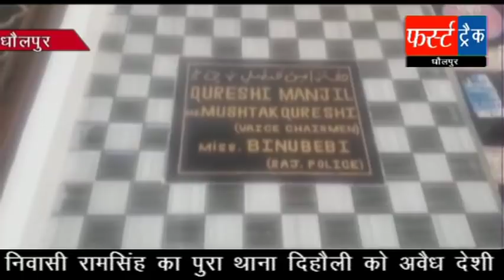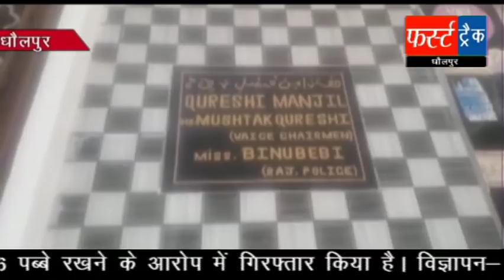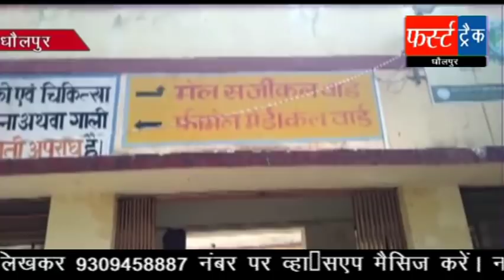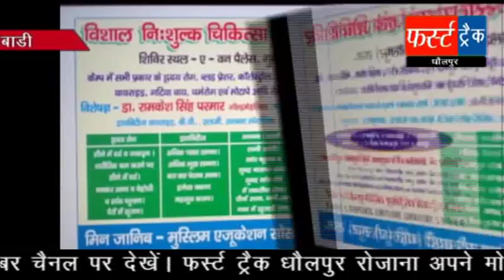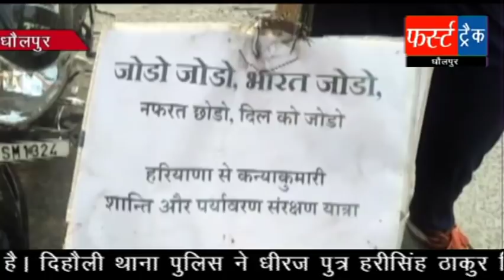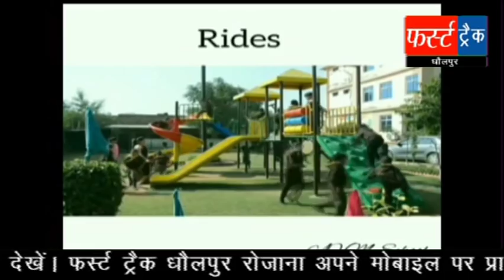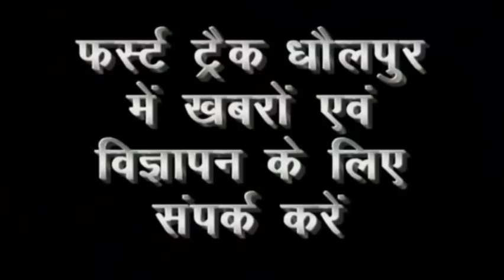तीर्थराज मचकुंड की शोभा बढ़ाएगी बतख सहित धौलपुर जिले की दिनभर की 18 खबरें, फर्स्ट ट्रैक 1/62019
अस्पताल में नवजात का शव रखकर किया विरोध प्रदर्शन, हथियारबंद बदमाशों ने बोला मकान पर धावा लाठी-डंडों से मारपीट कर जेवरात सहित नगदी लूटी, युवती ना बोल सकती है व ना सुन सकती है फिर भी परीक्षा में लाई 77% अंक, रविवार को मनियां में निकलेगी भगवान परशुराम की शोभायात्रा, भाजपा नेता पर फायरिंग, सड़क दुर्घटना में देवर भाभी घायल, सासु से विवाद के बाद बहू ने खाया विषाक्त, बांसी सब्जी खाने से 2 बीमार, दो दिवसीय साईं बाबा महोत्सव का समापन, रक्तदान कर बचाई युवक की जान, अब तीर्थराज मचकुंड की शोभा बढ़ाएगी बतख, जागरूकता के लिए 7 हजार किमी की साइकिल यात्रा पर निकला युवक सहित धौलपुर जिले की दिनभर की 18 खबरें जानने क्लिक करें 👆